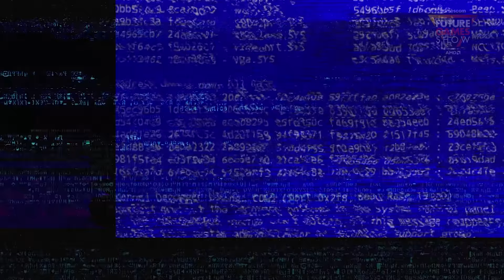TREPANG2 Announcement Trailer - Future Games Show Gamescom 2021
Trepang 2 is an upcoming gun-fu shooter from Trepang Studios and published by Team 17. Watch out for Trepang 2's crunchy gunplay and realistic visuals when it comes to PC in 2022.